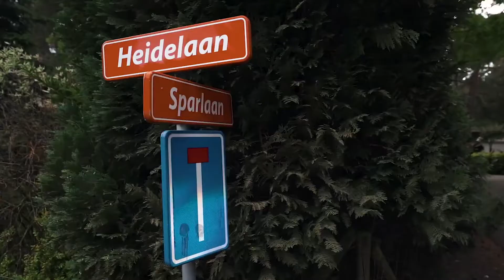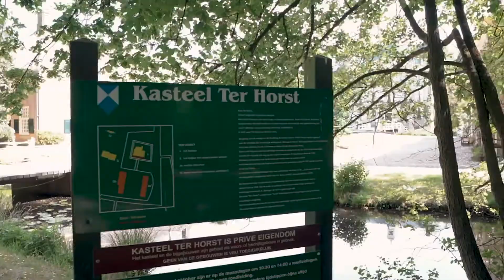Ontdek Droompark Beekbergen ❤️🔥 in Vogelvlucht (2024)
Benieuwd wat je allemaal kan beleven op Droompark Beekbergen? Bekijk de vakantiepark video en laat je inspireren!
Droompark Beekbergen vergelijken met andere vakantieparken? Of wil je een vakantiepark boeken?